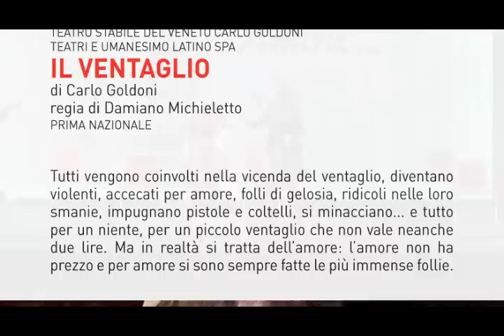ARCHIVIO - Il Ventaglio di Carlo Goldoni. Teatro Toniolo dal 18 al 22/1/2012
regia Damiano Michieletto
produzione Teatro Stabile del Veneto -- Teatri e Umanesimo Latino S.p.A.
con la distribuzione di Arteven Circuito Teatrale Regionale
Scene Paolo Fantin
Costumi Carla Teti
Disegno luci Alessandro Carletti

Il progetto di recupero della drammaturgia veneta realizzato in questi anni dal Teatro Stabile del Veneto e Teatri e Umanesimo Latino Spa e Arteven Circuito Teatrale Regionale dopo Arturo Rossato e Gian Capo, Eugenio Ferdinando Palmieri, Giacinto Gallina, Renato Simoni e Gino Rocca, approda al grande maestro drammaturgo veneto Carlo Goldoni e a uno dei suoi capolavori.

AL Teatro toniolo da 18 al 22 gennaio 2012